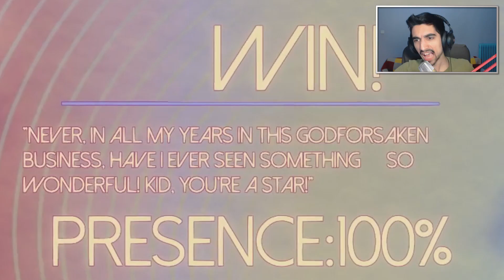Σώζοντας την συναυλία - Stage Presence